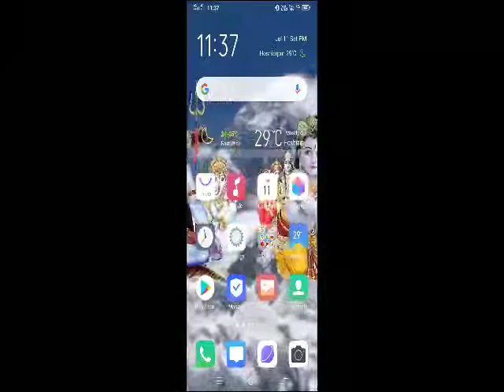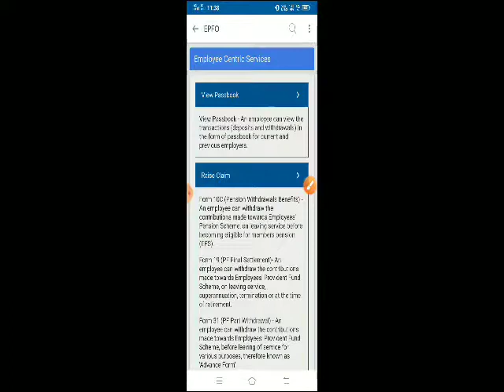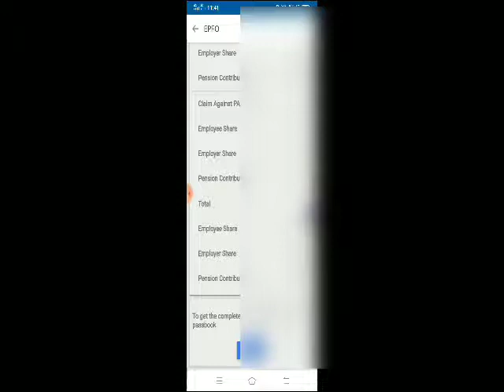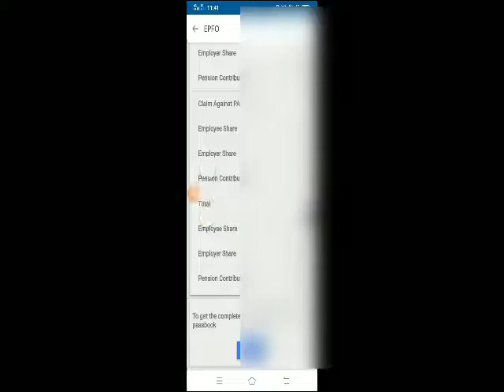How to Check Your PF Balance With UMANG App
UMANG Application se apna pf ka balance pta kr skte h wo bhi do minute me